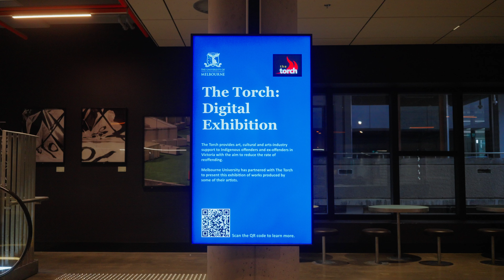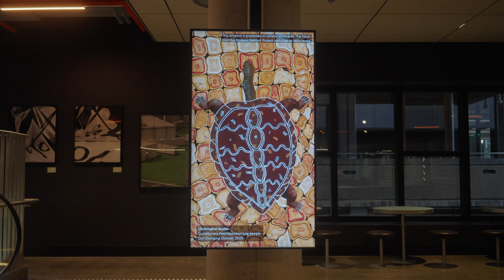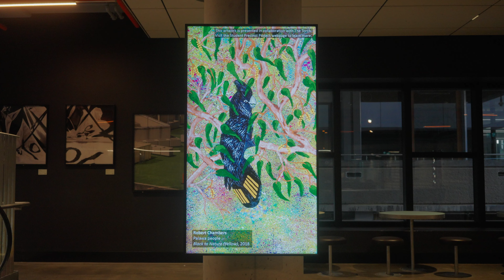The Torch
The UniMelb Student Precinct Project partnered with The Torch to curate a selection of artworks, to be displayed on digital screens throughout the site.

The Torch provides art, cultural and arts-industry support to Indigenous offenders and ex-offenders in Victoria with the aim to reduce the rate of reoffending.

Operating since 2011, The Torch’s vision is that all Indigenous people in the Victorian prison system have an opportunity to increase their connection to culture, and in turn, a pathway out of the criminal justice system.